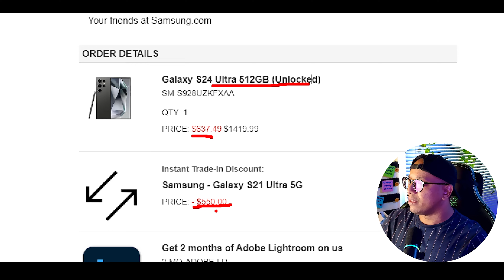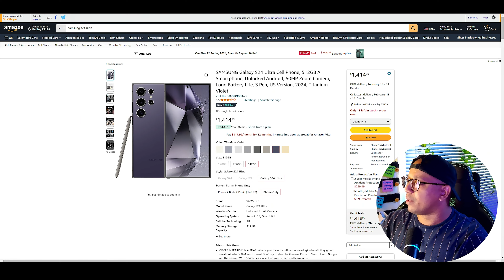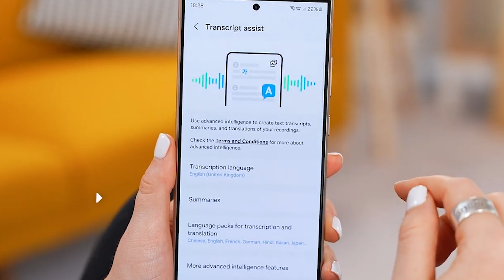COMPRE Samsung S24 Ultra MÁS BARATO que S21 Ultra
🎮En este video te hablo como comprar el Samsung Galaxy S24 Ultra mas barato que el samsung S21 Ultra, este nuevo telefono con inteligencia artificial de Samsung, lo puedes conseguir a buen precio si sigues este proceso.
🕹️Aqui te explico las ventajas que tiene este nuevo Samsung Galaxy S24 Ultra versus el S21 Ultra que salto generacional representa esto y cuales escenarios de uso a nivel profesional le puedes dar a este nuevo telefono de samsung.

🌎 Pagina Web:
⚡Contacto directo, ¿quieres cooperar? ¿Necesitas ayuda? Contactarnos!.⚡